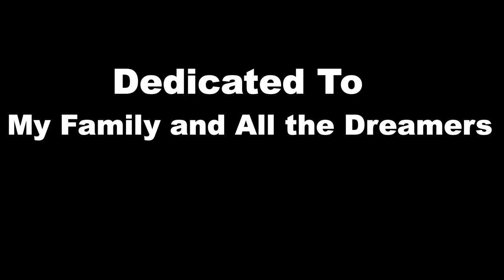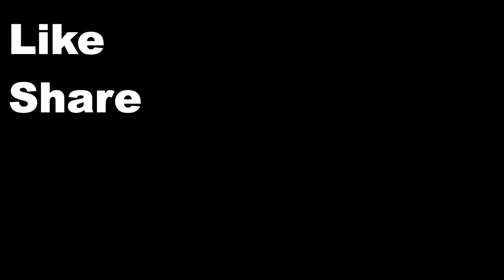Motorcycle Journey to Western India | Maharashtra | Goa | Gokarna | Episode 1 | Hubli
This is the first episode of the adventure trip across Western India on Motorcycle. More episodes yet to come.

Swarna Paradise, Hubli: - shorturl.at/mszO6